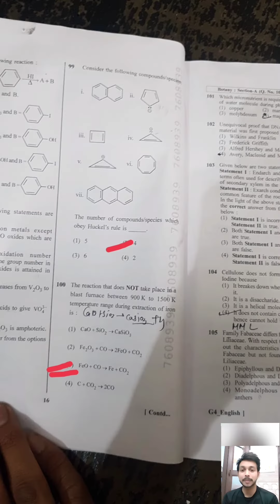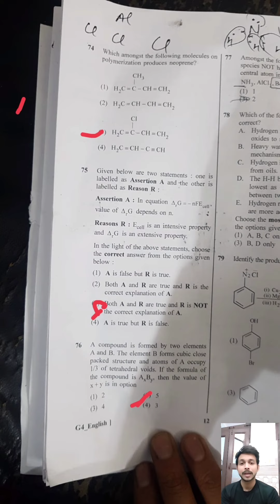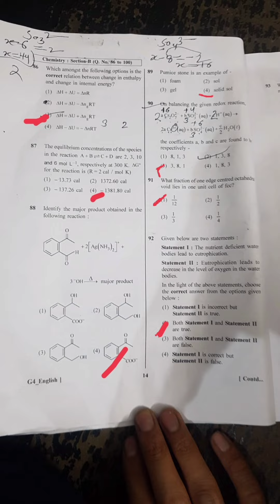NEET 2023 Final Answer key ।।Paper Analysis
Neet ki answer key
Neet 2023 chemistry paper
Neet 2023 Questions paper PDF
Neet 2023 merit list
Neet 2023 Answer key Akash
Neet 2023 answer key Allen
Kms sir chemistry
Kms sir
Neet 2023 chemistry paper analysis
Neet ki taiyyari kaise kare
Neet final answer key
Cpmt
Solution class 12 th
NCERT Neet
Meerut neet teacher
Neet ka form 2024
Neet result 2023
 Neet prepration strategy 2023